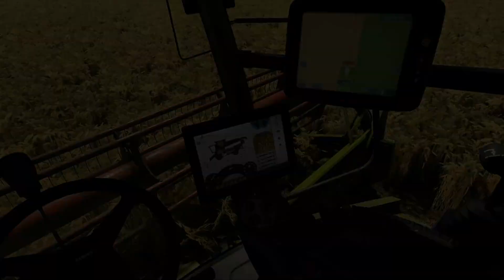Jęczmień w Kombajnie i w Prasie ✔ „Młody Gospodarz” #100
W tym odcinku "Młody Gospodarz" będzie coś robił. Zobacz jak radzi sobie.